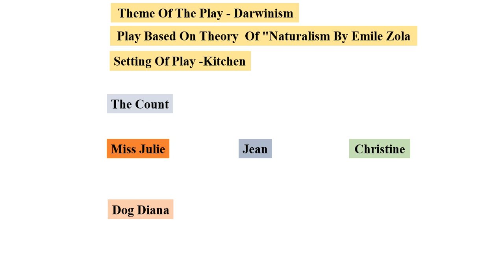Summary of Miss Julie by August Strindberg हिंदी में समझें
Miss Julie (Swedish: Fröken Julie) is a naturalistic play written in 1888 by August Strindberg. It is set on Midsummer's Eve on the estate of a count in Sweden. The young woman of the title is drawn to a senior servant, a valet named Jean, who is particularly well-traveled, well-mannered and well-read.

 miss julie by august strindberg summary,
miss julie analysis,

miss julie film,

miss julie quotes,

miss julie play pdf,

preface to miss julie full text,

miss julie monologue,

mies julie summary,

miss julie opera